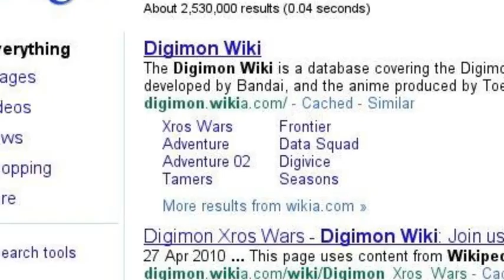My Search Story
This is just my search story, and I hope you guys like it, I know it's nothing special or anything, but I will be the best!